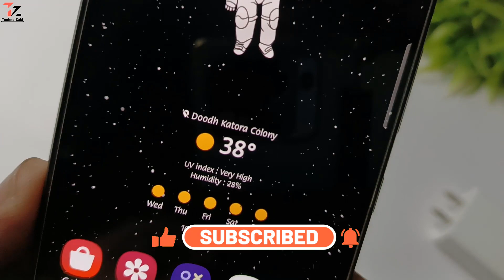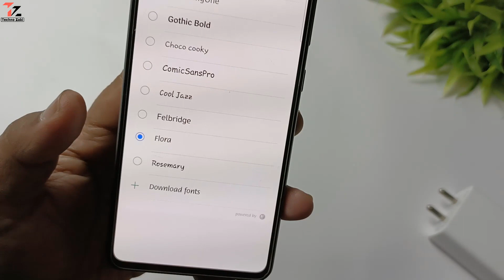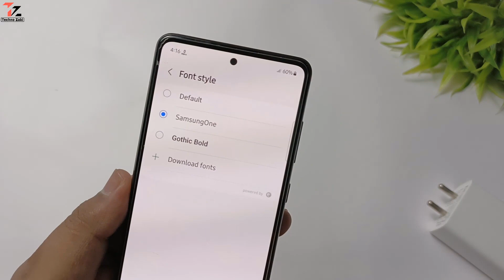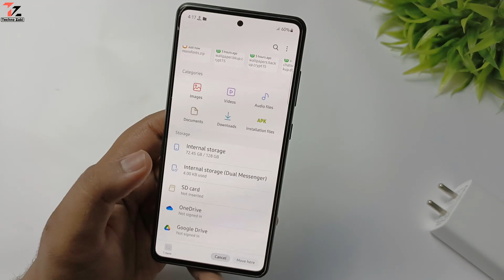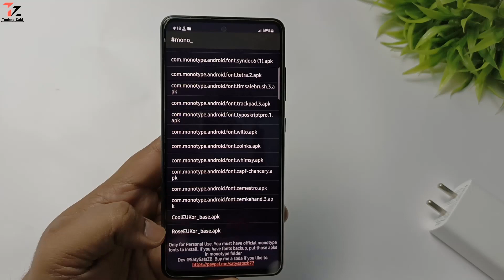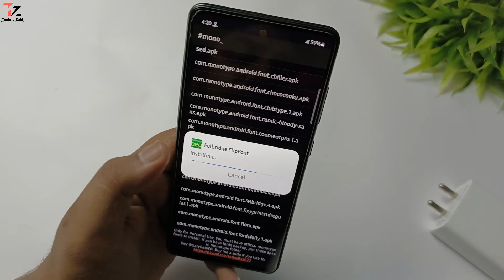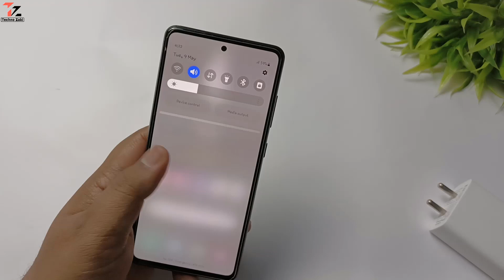5 Best Stylish Fonts for All Samsung Smartphones 2023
5 Best Stylish Fonts for All Samsung Smartphones 2023 | Samsung Fonts

hello guys aj main ne bataya hai agar ap log new stylish fonts for Samsung me lagna chhate hai to video me Mai ne ache se batya hai video ko last Tak dekhiye or like share comment jarur se kar dijiye.